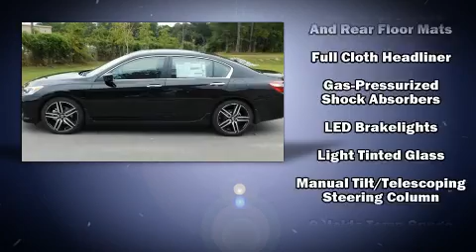2017 Honda Accord Sport in Gulfport, MS 39503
11151 Highway 49
in Gulfport, MS 39503

Outstanding design defines the 2017 Honda Accord. This 4 door, 5 passenger sedan offers the latest in technological innovation and style. Smooth gearshifts are achieved thanks to the 2.4 liter 4 cylinder engine, and for added security, dynamic Stability Control supplements the drivetrain. Honda prioritized fit and finish as evidenced by: a trip computer, front bucket seats, power door mirrors, power windows, cruise control, an overhead console, and air conditioning. Take assurance in side curtain airbags, providing head protection in the event of a severe collision. Our sales staff will help you find the vehicle that you've been searching for. We'd be happy to answer any questions that you may have. Stop by our dealership or give us a call for more information.